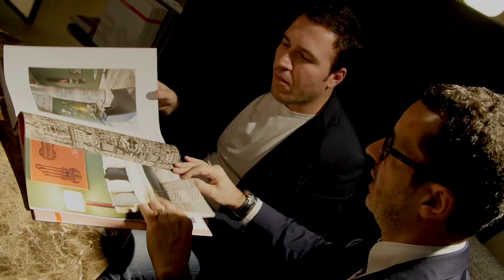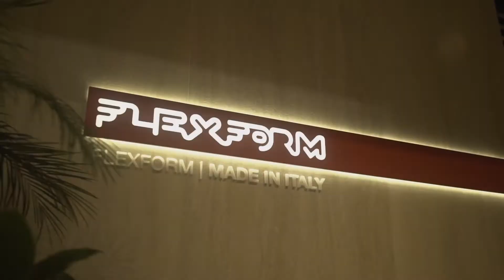The Design of The New Flexform Stand by Architect Antonio Citterio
Enjoy how Antonio Citterio created the beautiful setting for FLEXFORM stand this year at Salone del Mobil2 2017 in Milan, last April.

The large FLEXFORM stand designed by the architect Antonio Citterio at Salone 2017. FLEXFORM is one of the 15 companies that uninterruptedly took part to each of the 56 editions of the Salone del Mobile, since its first edition in 1961.

Lighting can be highly fun and at the same same time showing new innovation cutting edge technology with a LED Strip. COLLAPSIBLE MOON : a fully illuminated circle just lika a full moon is the latest lighting shown at Euroluce 2017 in Milan last April. Yes, surprisingly enough you may FOLD it for easy storage and transportation. Yet, it can be an object of desire, a light and a focal point of any space : Collapsible moon.

Visit :
sugarandcream.co